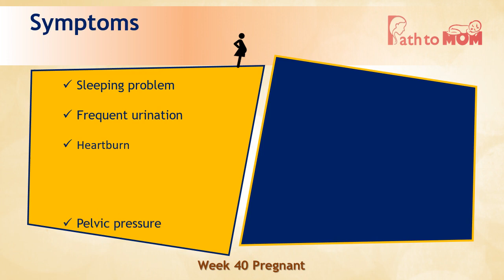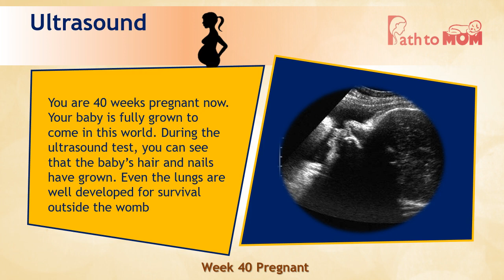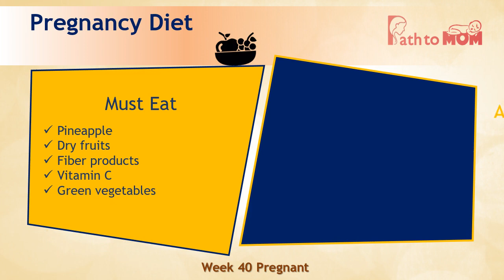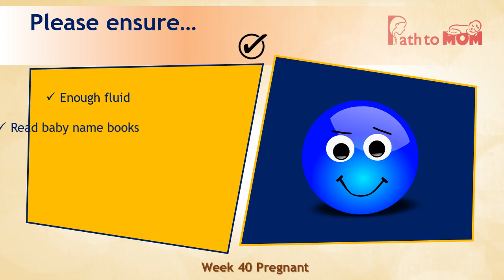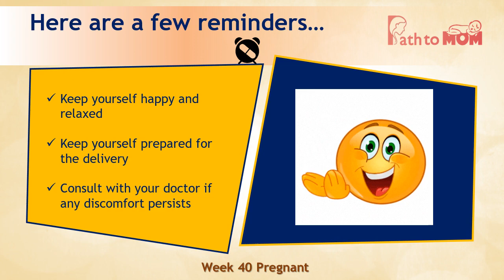Pregnancy Week By Week | 40 Weeks Pregnant | Pregnancy Stages & Fetal Development | Path to Mom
40 weeks pregnant: Path To Mom brings to you a comprehensive guide on 40 week pregnancy part of Pregnancy week by week series. This video will explain the size of the baby, symptoms, diet, thoughts, ultrasound, to-do and to avoid things, and reminders during the fortieth week of your pregnancy.

For more information on pregnancy week by week and on other pregnancy related topics you can check out :-